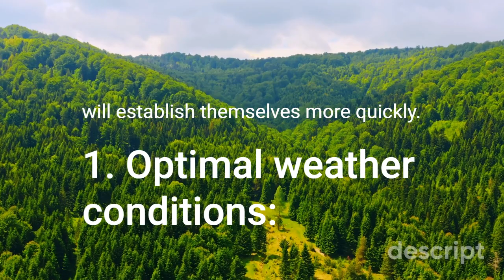5 Reasons why Planting in Spring is Ideal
Our videos are designed to provide you with valuable insights and practical tips that you can apply to your everyday life. And if you're interested in purchasing any of our books, you can find them on Amazon. Simply click the link below to access our collection.

Gardening
1.Spring into Blooms: Learn how to cultivate a stunning indoor garden with the five most popular flowers to plant in the spring.

We appreciate your support and can't wait to see you again soon!

Your contribution will help us to continue providing you with the latest and greatest information, and will enable us to keep our channel running for years to come. Thank you for your support!